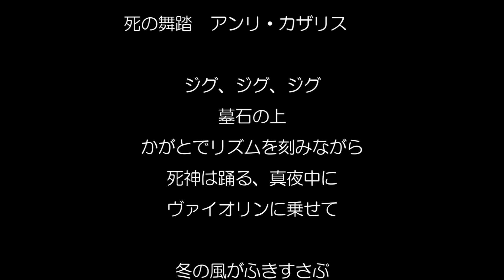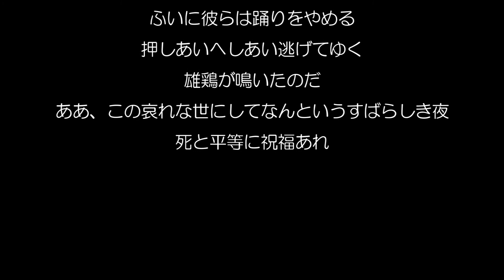交響詩：死の舞踏（ロリン・マゼール）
ロリン・マゼール 指揮＆フランス国立管弦楽団の演奏でお聴きください。
サン＝サーンスはフランスの詩人アンリ・カザリスの奇怪な詩を元にこの曲を作った。
詩は動画の内で紹介しています。